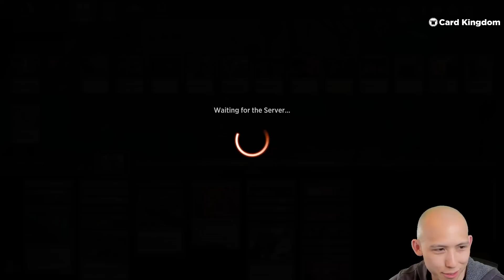OH MY GOD, 5C KENNY! | March of the Machine Draft | MTG Arena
☑️ Join the Nummy Sub Club to unlock exclusive perks:
Card Kingdom – Lightning-fast domestic and international shipping, exceptional customer service, and passionate support of the Magic community and those who create content for it.